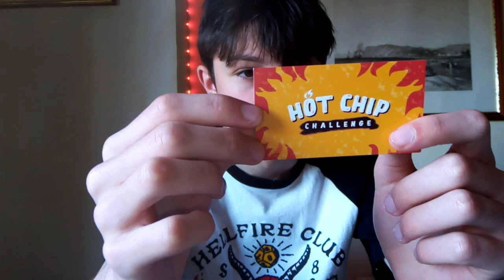HO MANGIATO LA PATATINA🍟 PIÙ PICCANTE🔥 AL MONDO🌍/ hotchipchallenge (speciale 500 iscriviti)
Come avevo promesso ho mangiato la patatina più piccante al mondo, il video intero sarebbe durato 17 minuti, ho tagliato tutte le parti dove stavo solo sboccando l'anima, quindi tipo tutto il video.

Grazie ancora a tutti per aver raggiunto questo risultato, speriamo di arrivare sempre più in alto.